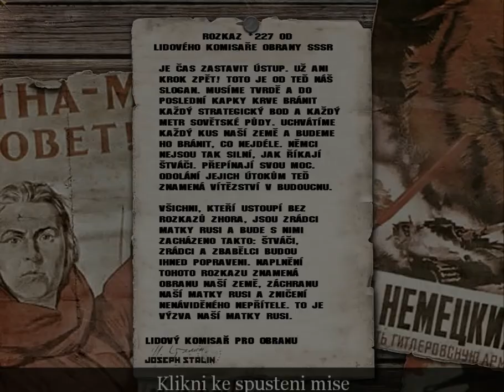Call od Duty Part 15 Stalingrad